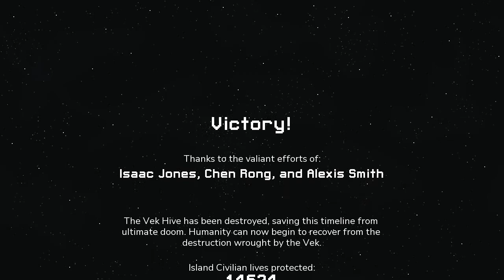[Into The Breach] Lancer Mech(x3) - Hard 2 Gameplay [Mod]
* Starting Pilot : Isaac Jones ( + 1 Core, +1 Move)